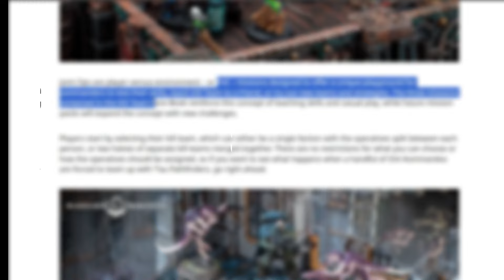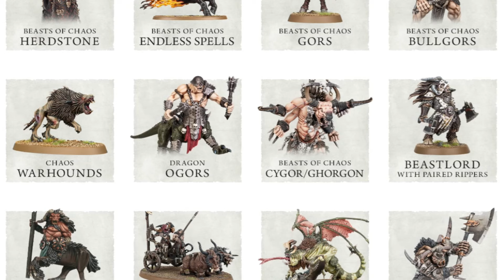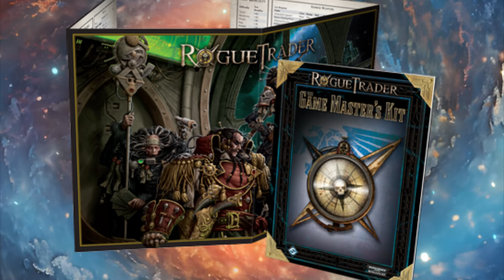GW's New Direction! We are excited!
Killteam has gotten a new update to its model use and gameplay modes, we have to say we are pretty excited for this new shift, and we think you would be too! Come join us as we discuss this new direction.

The songs we are using are:
Music by Karl Casey / Music by White Bat Audio @WhiteBatAudio